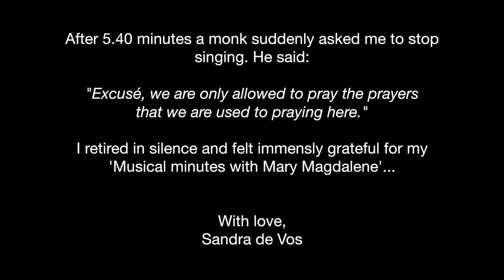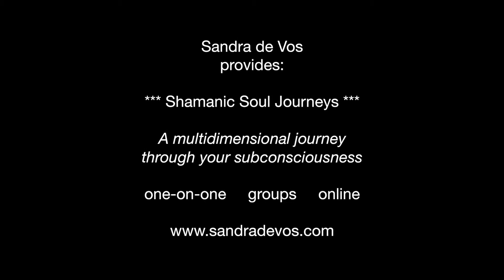Light codes Transmission with Mary Magdalene - Cave Sainte-Maximin-la-Saint-Baume (southern France)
Light codes Transmission of Mary Magdalene - Cave Sainte-Maximin-la-Saint-Baume (southern France)
By Sandra de Vos

These sounds came through while I visited the cave of Mary Magdalene in Sainte-Maximin-la-Saint-Baume (southern France) on August 1, 2018. It was early morning, the golden rays of sunlight shone through the trees while I hiked to the cave in the mountain. Emotions moved through me. No stories, just sensations flowed inside my body. I knew something was about to happen in the cave... When I reached it, it was so quiet, no visitors around. After a while I sat down at one of the statues and the sounds started coming. There she was: Mary Magdalene. The Divine Feminine spoke through me; raw, deep and delicate, all at the same time. It was an intimate encounter, a reunion in spirit. So much love, sooooo much love.
And then after 5.40 minutes a monk came and asked me to stop sining. “We are only allowed to pray the prayers that we are used to praying here,” he said. I retired in silence and felt immensely grateful for my Musical minutes with Mary Magdalene.

Best listening to these sounds while lying down. You can listen to it as often as you want.

This transmission can contribute to profound inner cleansing, a clear mind, softness and stillness, peace and an open heart. It opens up your memory of precious ancient inner wisdom. Besides it helps you connect with your multidimensional self.

** Connecting with your Multidimensional Self **
** Revealing Codes of Ancient Wisdom **
** Bringing Light into your Body **

These high vibratory sounds, also called light languages and light codes, originate from other dimensions. They dance through you as energetic laser-light beams. As if you were under a shower of light. With the reception of these higher frequencies, automatically hidden aspects (lower frequencies) in your being are exposed and loosened up. Those lower vibrational energies then no longer fit into an increased vibrational environment. Think of it as an energetic upgrade of your whole being and at the same time a great cleansing of that which is ready to surrender to the light. You can see this transmission as a cosmic vacuum cleaner process that, on the one hand, blows high frequencies into your being and on the other hand picks up all the dust that comes loose. Exactly that which is ready for transformation is included in this process.

It may be that your mind experiences 'short circuit' and does not understand what is going on. This happens because the energetic information is transferred to you without your mind being involved and can feel thrown out of work or sometimes even bored. This is all part of the process :-). It challenges you to surrender as much as possible to what your mind does not know and to trust that the energy upgrade is received with open arms by your higher consciousness.

SHAMANIC SOUL JOURNEY
I provide Shamanic Soul Journeys - a multidimensional journey through your subconscious. A transformative process that reaches the deepest layers of your being. I host Shamanic Soul Journeys one-on-one as well as in groups (in-person and online via Zoom).

A Shamanic Soul journey contributes to inner peace, self-love, softness and stillness, an open heart, a clear mind and strength and focus to express who you are.